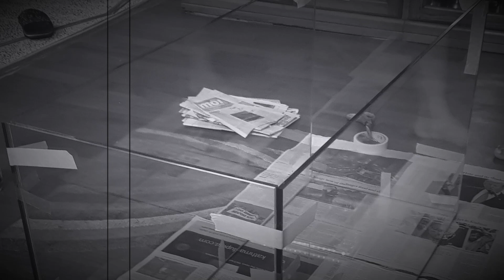AquaScape My Home Project || Team Mtb Proz Riders Pokhara || TMPRP Vlogs ||2021🇳🇵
For more awesome videos Stay home, Stay safe.

Mtb bike:- trek remedy 8